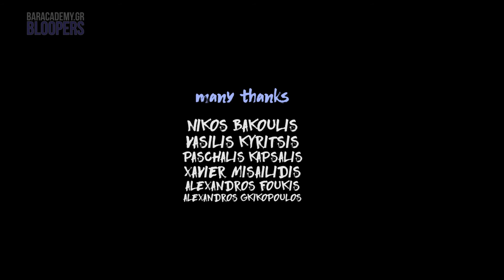ΤΑ ΚΟΜΜΕΝΑ - BAR ACADEMY NEWS (Ιαν - Μαρτ 2017)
Τι άλλο θα θέλατε να δείτε στο κανάλι μας?